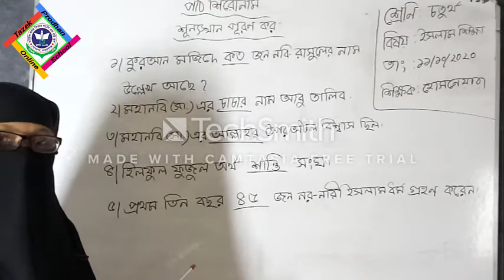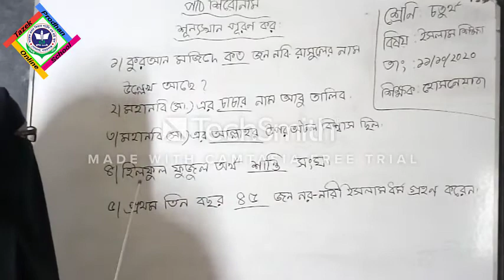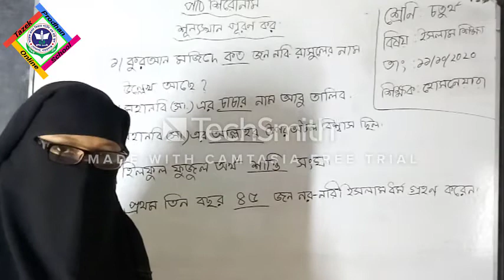৪র্থ শ্রেণি; ইসলাম ও নৈতিক শিক্ষা; পার্ট ৪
৪র্থ শ্রেণি; ইসলাম ও নৈতিক শিক্ষা; পার্ট ৪